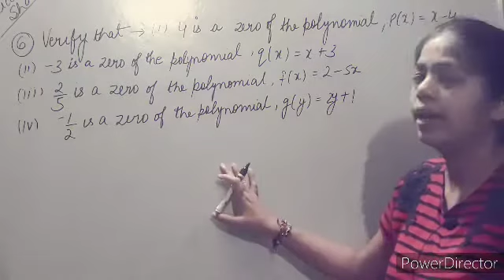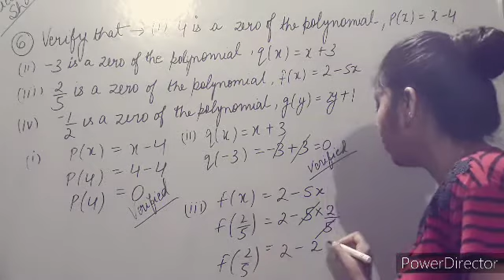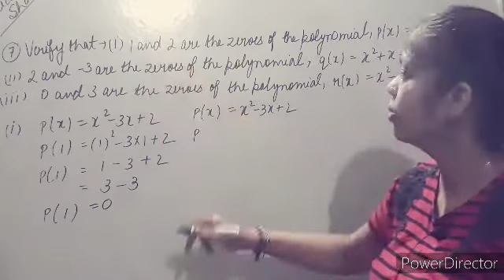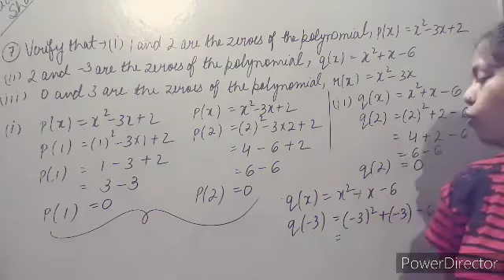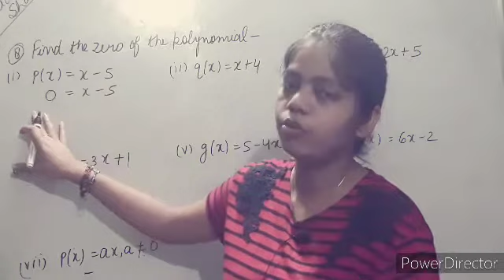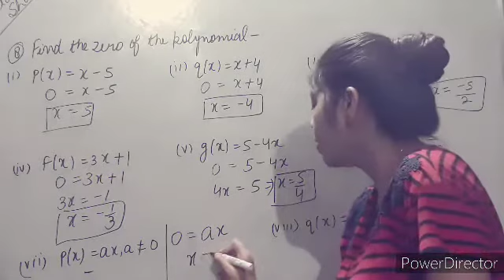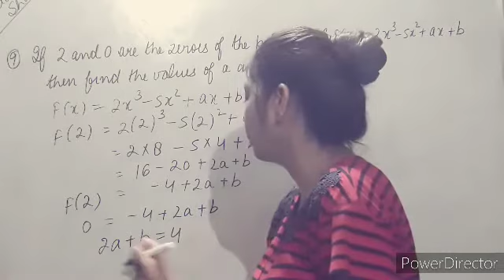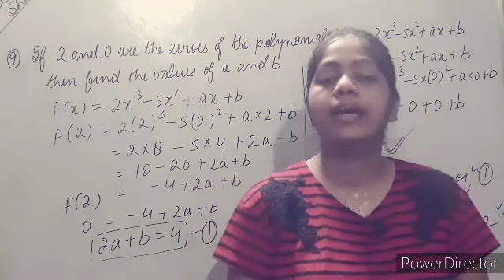Class-9th Polynomials Ex-2(B) Que-6 to 9 R.S.Aggrawal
hi students

i m kritika n u r watching my channel

Aj k video me class 9th k polynomials chapter k exercise 2(B) ka que 6 to 9 kraya hai.R.S Aggrawal se.I hope ki apko ques n unke solutions smjh aa gye honge.commnt krke jarur btaye.

Thanku all.